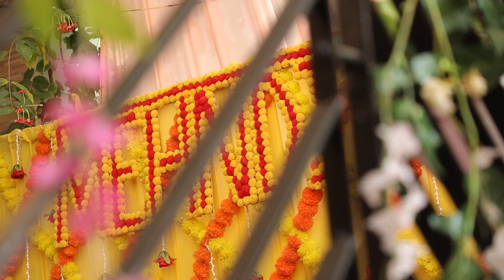JASHANPREET & KARANPAUL I MEHANDI I WEDDING I CINEMATIC I THE VIVAH PRODUCTION - 9988025185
I I RECEPTION CINEMATIC I  THE VIVAH PRODUCTION 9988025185     Wedding highlight of JASHANPREET & KARANPAUL  | Best RECEPTION highlights of 2023 | The vivah production

Presenting you the Cinematic Trailer of  a Traditional Indian wedding film we made for the super cool couple  We've made this Royal wedding highlights  And we've made this one with love. Hope you'll also fall in love after watching this one.